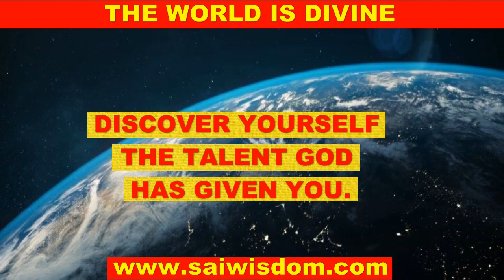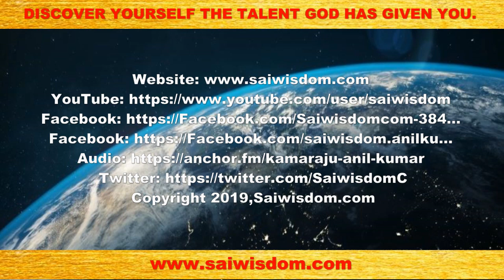Oct. 9, 2019, Q. 9 - 10: DISCOVER YOURSELF THE TALENT GOD HAS GIVEN YOU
తెలుగు ఆడియో: ప్రశ్నలు జవాబులు. 9 నుండి 19 వరకు

हिंदी ऑडियो:  PRASHAN UTTAR--Hindi version of Q & A of 9 Oct 2019, Q. 9 and 10

தமிழ் ஆடியோ: பேராசிரியர் அனில் குமாரின் கேள்வி பதில் நேரம்!!

Question: 9
This question is from Uma, Puttaparthi, India. The question is . . .the question is interesting.
“I would like to give ‘a gist’ of lead to my query. I was born and brought up here in a city. My family shifted to Parthi a few years ago. (Good.) But I have been observing there’s ‘rampant jealousy’ amongst Sai devotees. They preach Sai literature on social media and in get-togethers, but in vain, they do not practice what they preach!! Jealousy is a vice which causes a barrier on the path of spiritual development. Seeing the current scenario, I have become disheartened and vexed. So my query is based on my personal experience.” (Good!)

Answer:
When you see jealousy in others, you don’t be jealous in return. How do you say, “All jealous people are here”? Because it is unfortunate that I come across such people only. There are people who are friendly. There are people who are full of love. There are people with peace of mind. Why can’t we associate with such people – of love, of peace? Why do you look at those people who are full of jealousy, why? So we should not look at the negative. Let’s look at the positive side .
“Well, my question is: Why are they full of jealousy, why?”
It’s their problem; it’s not your problem. By seeing you happy, by seeing you equal-minded, well, they may know that they’re not at peace because of this quality of jealousy. So I should set an example of a man free from jealousy, by being blissful. The other man will know why he’s not like me, why he’s not as blissful as I am, why he’s not as peaceful as I am.
With introspection, he’ll realize the defect lies within himself – that jealousy within. And after all, this is a workshop. Puttaparthi’s a workshop. Slowly people get things repaired. Some require minor repairs, some require major repairs. People feeling ego and jealousy, they need major repair. People with little problems like understanding, like awareness – minor repairs.
We are in different stages in this workshop of Prasanthi Nilayam. People who are full of jealousy means ego is a cause for jealousy. Inferiority feeling is responsible for this jealousy. It is a disease. Take pity upon them. Do you kick any fellow suffering from fever? Do you beat any fellow suffering from any disease? No. We pity them. Similarly, ego, anger, jealousy are the diseases. Pity them, pray for them. And you don’t fall a prey to such diseases. You be resistant. Don’t be susceptible to such evil qualities. Thank you very much.

Question:10
The question is: How to eradicate jealousy?

You can eradicate jealousy by loving people. Love is the only solution. If you’re jealous of another person it is because you’re feeling emptiness, lacuna, within you. One may sing; you don’t need to feel jealous of him. You can play an instrument. Why should I feel jealous of a person who plays on an instrument, while I’m good at electricals…I’m good in carpentry…I’m good in painting. God gives you a talent. There’s no person ever born without a talent. All are gifted. Talents are divine. We’re the children of God.
So what we have to do is let us discover ourselves: what are the talents that I am gifted with? Simple example: well, I have been speaking a lot all these 45 years. If I start feeling jealous of singers, if I also start singing, well you know there’ll be no audience to listen to me. And if a singer starts speaking, people ask him, “Why don’t you remain silent.”
A singer cannot speak; the one who speaks need not sing. So God has given a talent to everybody. Some are good in dramatics, some are good in music, some are good in electronic gadgets, some are good in carpentry, some are good in sculpture. So each one is good.
Discover yourself the talent God has given you. Improve upon it. Then there’ll be no reason to feel jealous of anybody at any point of time. Thank you.